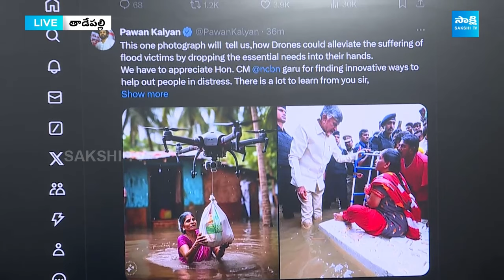Ambati Rambabu Slams Pawan Kalyan Over Praising Chandrababu, Fake Photos Of Vijayawada Flood Victims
Ambati Rambabu Slams Pawan Kalyan Over Praising Chandrababu, Fake Photos Of Vijayawada Flood Victims @SakshiTV